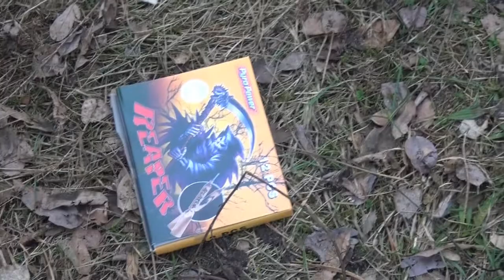Broekhoffs Knaller Test feat. PyroFuchs // Multi Salute, Kanonenslag und Reaper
***Beschreibung Lesen***

Im großen und ganzen relativ gute Verbrauchsware. Muss aber jeder selbst entscheiden ob man die wirklich braucht.